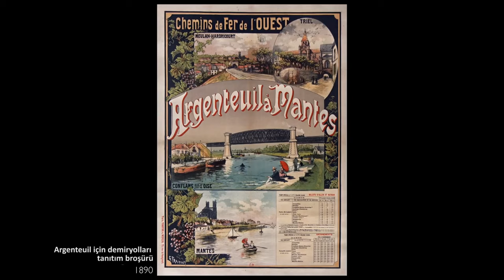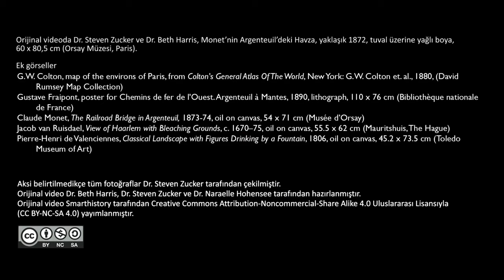Monet'in Eserlerini Nasıl Tanıyabiliriz? "Argenteuil'deki Havza" (Sanat Tarihi)